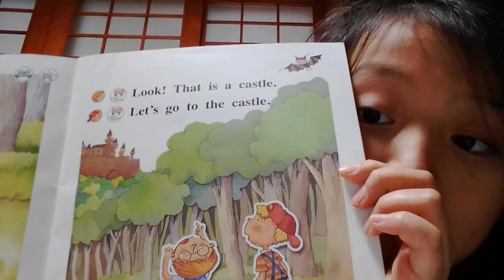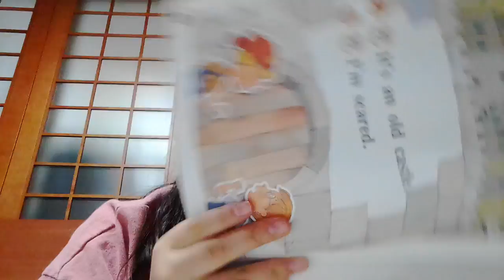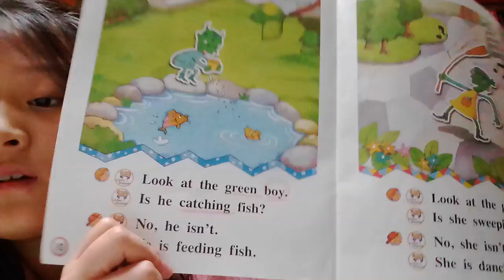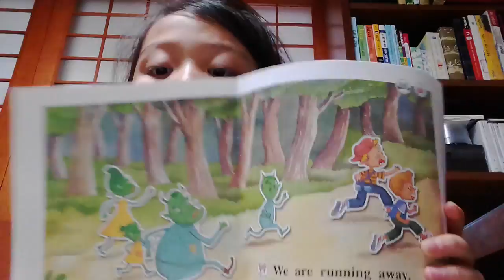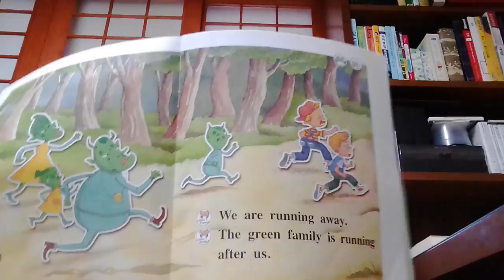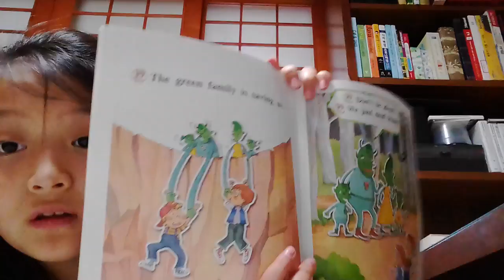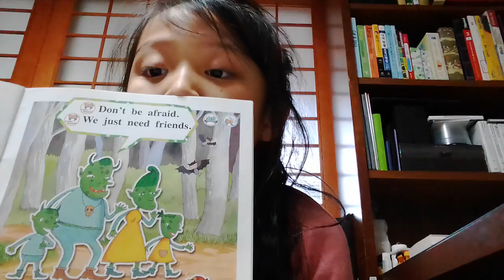‹Kids›Grace：The Green Family